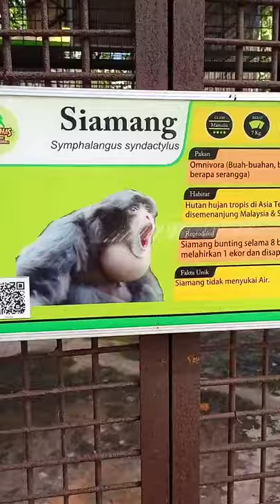Monyet Siamang Bergelantungan#shorts#anak